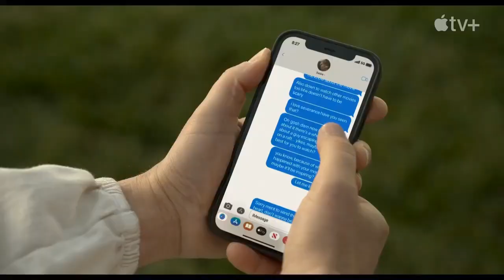Без ответа/Ghosted Крис Эванс, Ана де Армас 2023 AppleTV+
Русский трейлер фильма "Без ответа" [2023] от AppleTV+ с участием  Аны де Армас и Криса Эванса.
• Платформа: AppleTV+
• Оригинальное название: "Ghosted"
• Жанр: боевик, комедия, мелодрама
• Страна: США
• Режиссер: Декстер Флетчер
• Актеры: Ана де Армас, Эдриан Броуди, Тим Блейк Нельсон, Крис Эванс, Эми Седарис

Встреча с одним особенным человеком может обернуться настоящим приключением.